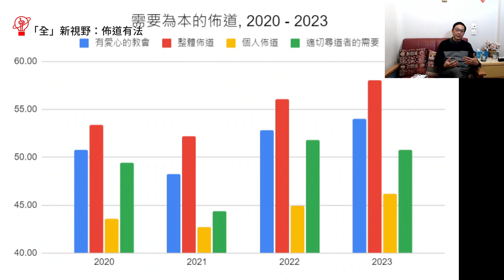「全」新視野 -- 佈道有法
講員：梁國全傳道（「教新」總幹事）